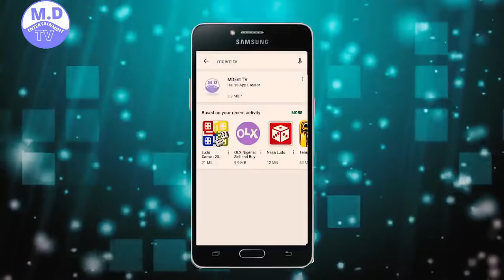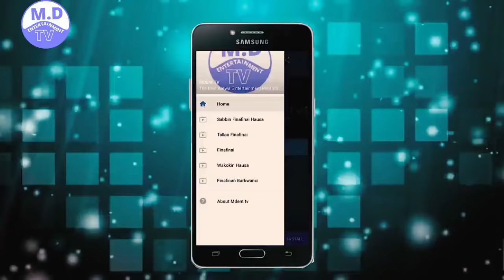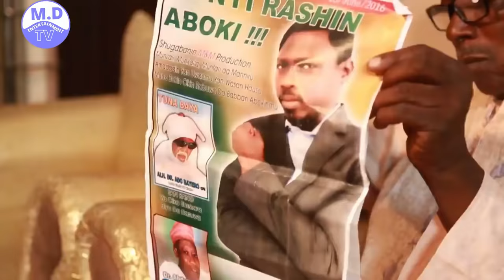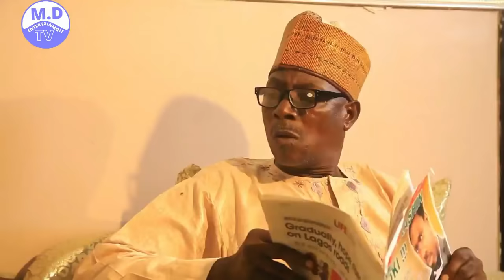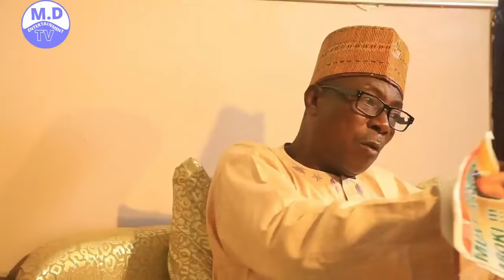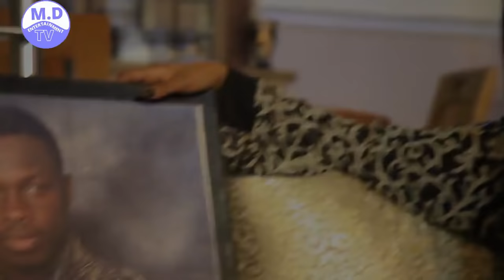GUDU HA DUHU 3&4 latest hausa film